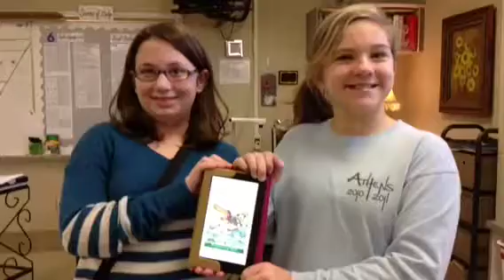AIS project the magicians nephew